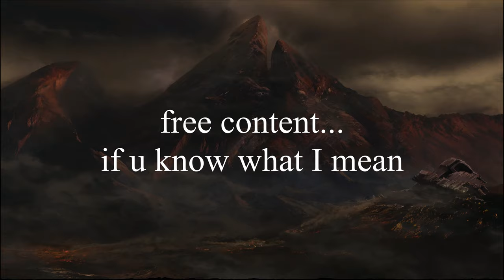This is my Channel